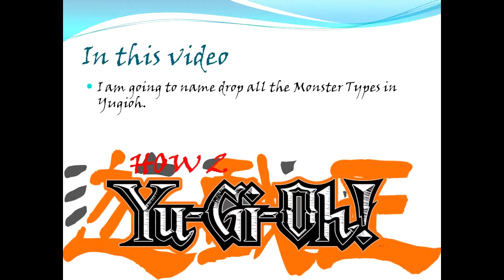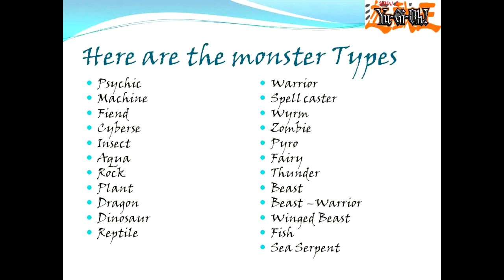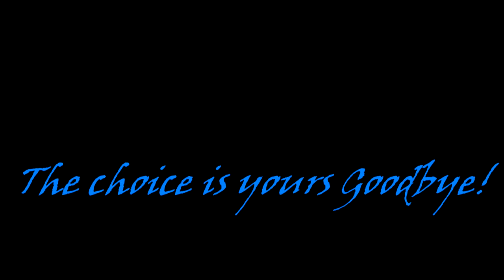How 2 Yugioh Monster Types